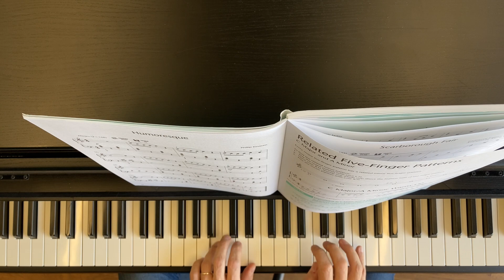S. 28 Humoresque, Phillip Keveren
Humoresque
Phillip Keveren
Hal Leonard Student Library
Adult Piano Method Book 2